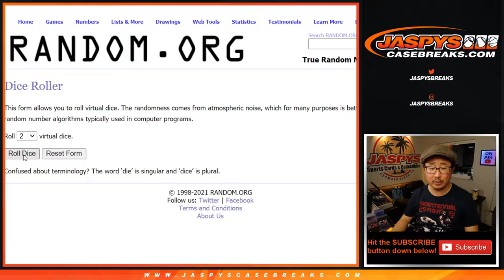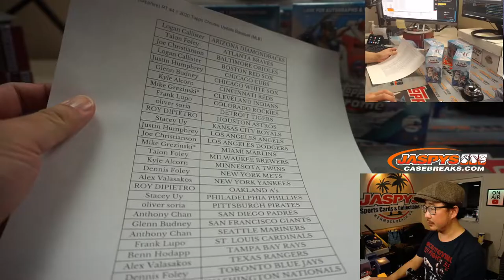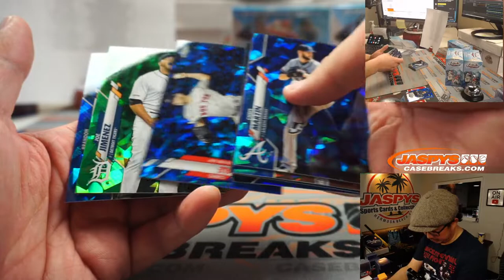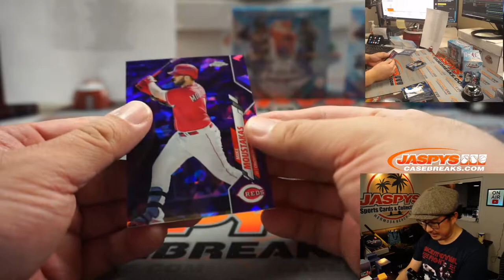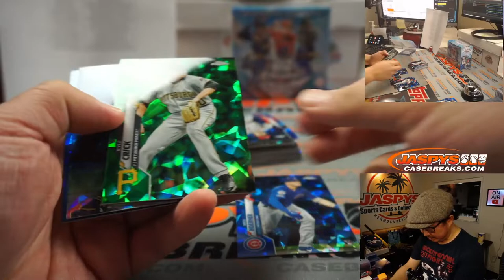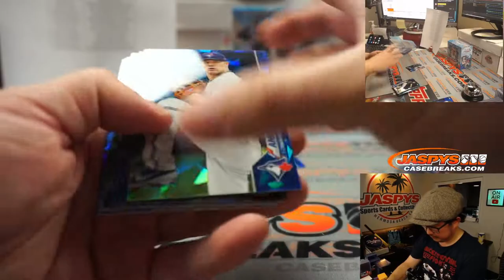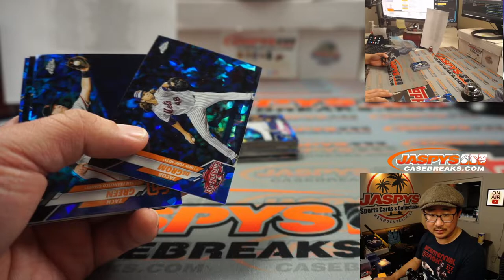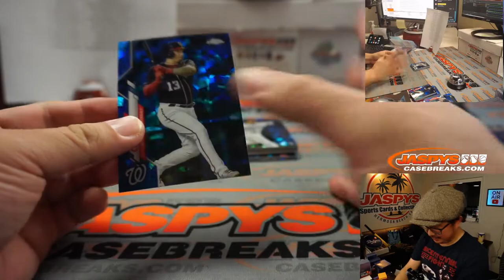Th, 02.04.21 // 4Box (sapphire) RT #4 // 2020 Topps Chrome Update Baseball (MLB)